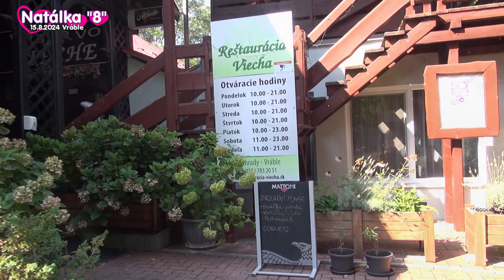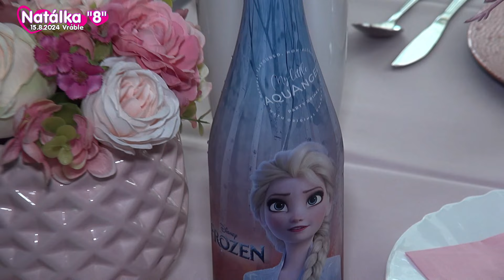Natálka '8' oslava narodenín 15.8.2024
Vlado Boys